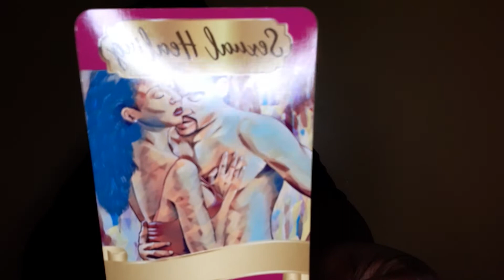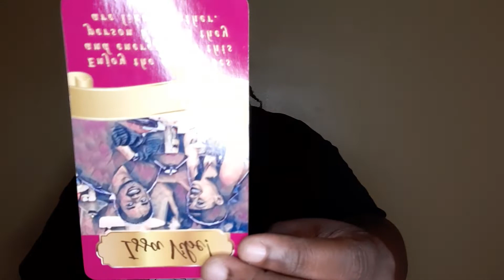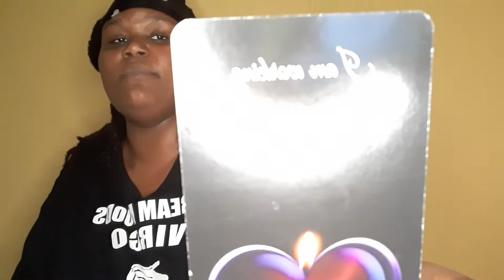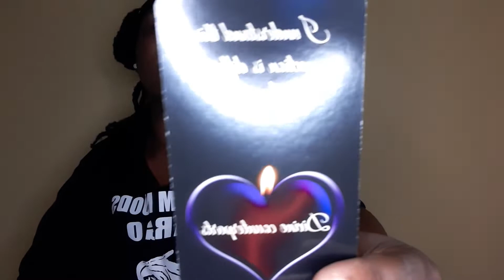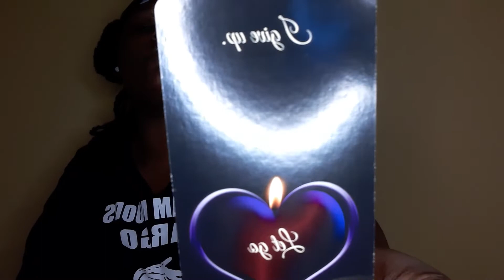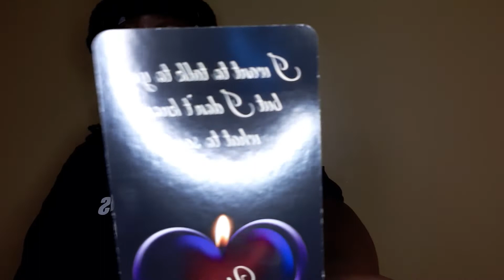Libra August 2022 Tarot Love Reading- They didn't mean it